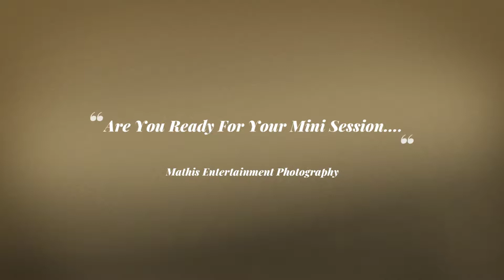Mathis Entertainment Photography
Book Your MINI SESSION TODAY!